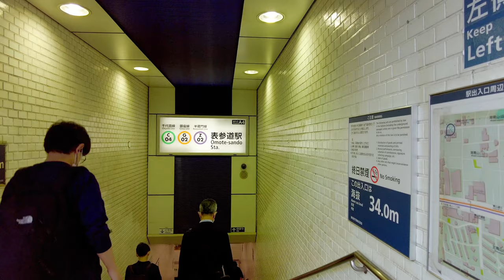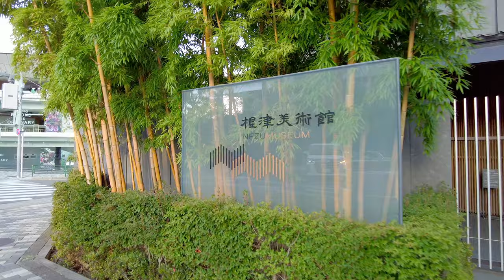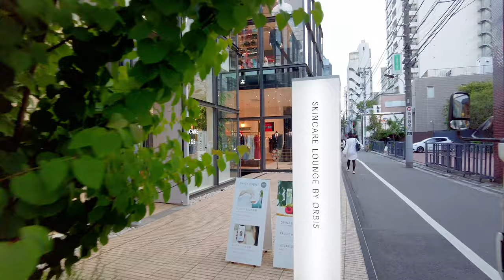【東京散歩】おしゃれの名所 南青山5丁目の散策 4K Minami Aoyama 5 Chome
ハイブランドの「みゆき通り」とその内側の南青山5丁目はオシャレの名所です。
4/21南青山5丁目界隈の散策です。
【 One cut Walk】自然音と散歩目線で撮ってきたものです。（ながら見でご一緒にどうぞ。）

00:00 表参道交差点

00:44 表参道 A4出入り口
11:05 根津美術館（ここは南青山6丁目）
13:20 ブルーノート東京

15:18 岡本太郎記念館
22:20 グラッセリア青山
25:03 800° DEGREES NEAPOLITAN PIZZERIA 南青山店
28:09 Ｔ－Ｐｌａｃｅ南青山郵船ビル

31:21 南青山サンタキアラ教会
35:45 だるまや（ラーメン屋）
37:13 表参道 出入り口